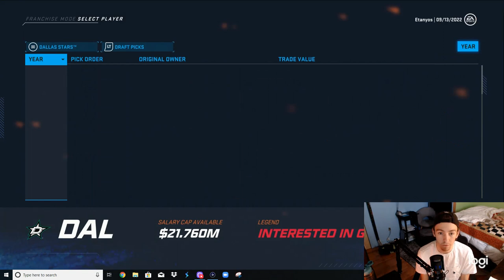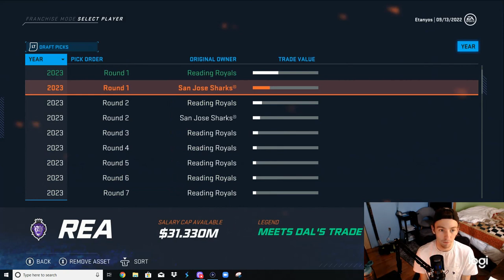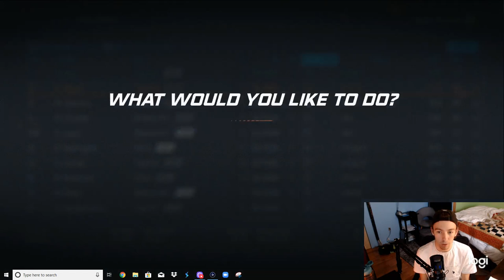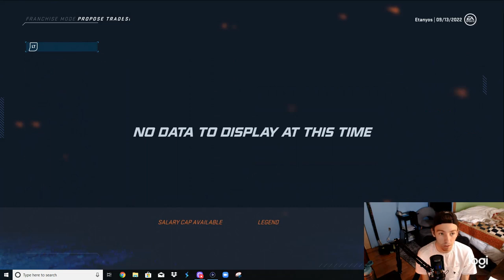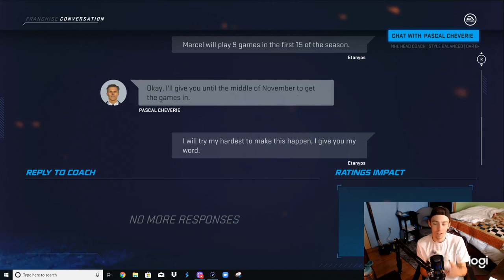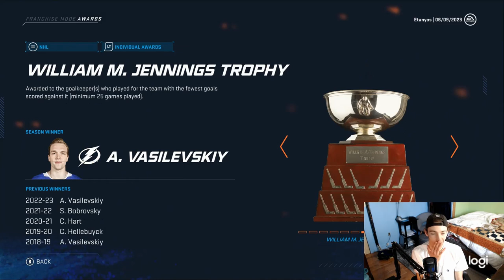NHL 20 Draft To Glory Franchise Mode | #8 | "Hunting for Centers!"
Hey everyone! Here's episode #1 of Draft to Glory Franchise Mode on NHL 20 with the Reading Royals.

In today's episode start off by looking to find trades that will boost our draft rankings as San Jose's picks is not very valuable heading into the 2022-23 Season!

We also simulate through the entire 2022-23 Season to determine where our team places and what our draft picks will look like for the 2023 NHL Entry Draft!